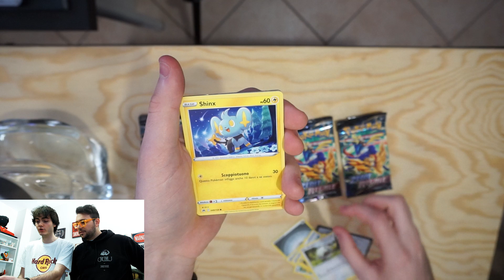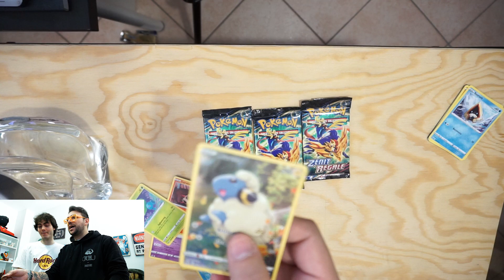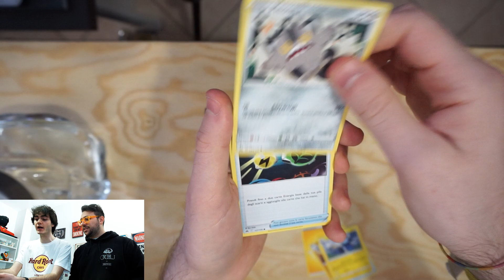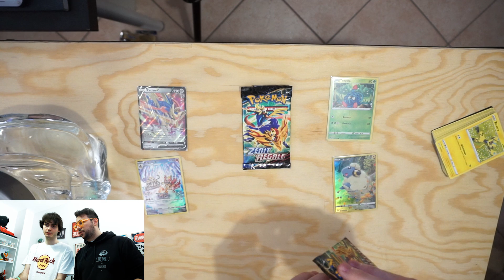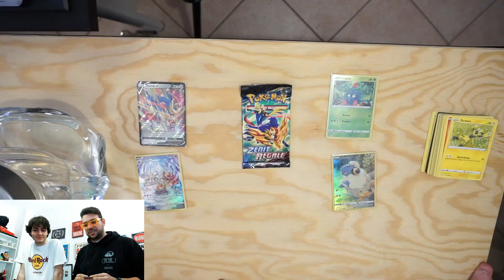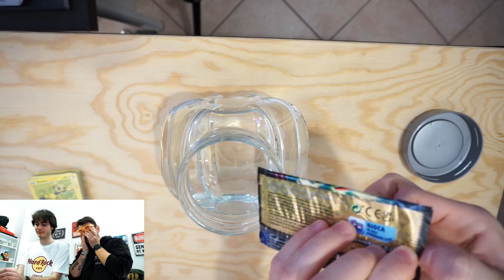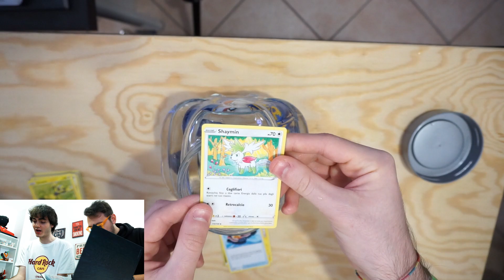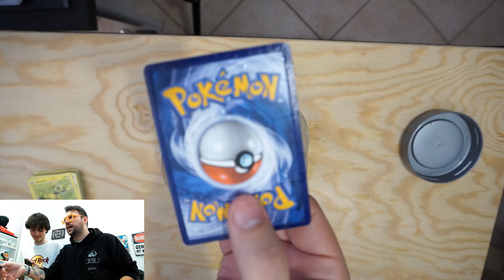APRO LE CARTE POKÉMON SOTT'ACQUA -100€ PER COLPA DI NICO !!! 😩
OGGI CON @Nico. APRO LE CARTE POKÉMON SOTT'ACQUA -100€!
🚀SE VUOI TROVARE GIOCHI SUPER SCONTATI TRA CUI GOLF ECCO IL MIO